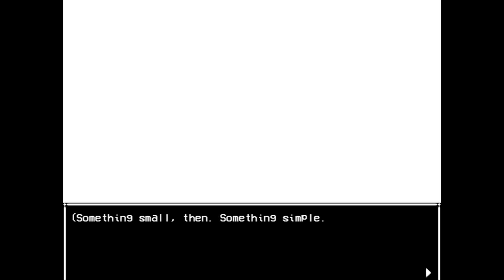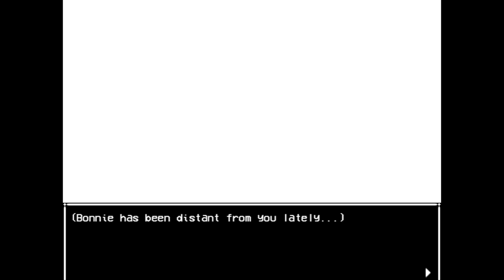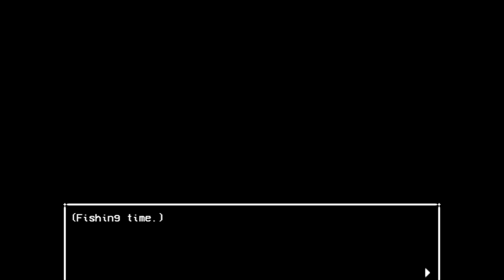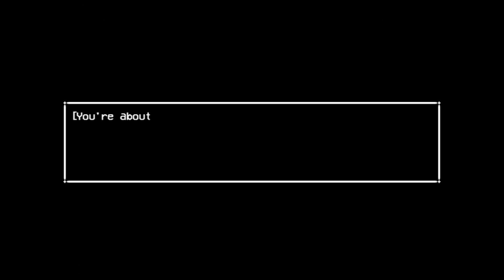[In Stars and Time] A Slumber Party Before We Go Defeat The Cursed King [2]